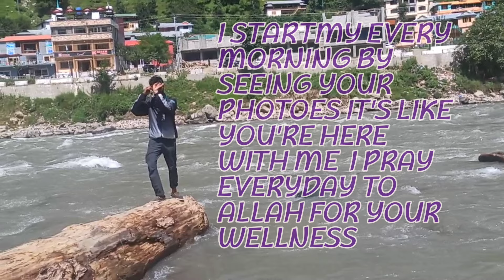AZAD KASHMIR NEELAM VALLEY,KERAN,Master Peice In Kashmir|Kupwara,Lolab ||C Kashmir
KERAN VALLEY also known as NEELAM VALLEY Is a village in district Kupwara , Kashmir.It's on the bank of the Neelam River also known as Kishanganga River.

The adjacent habitation on the Pakistani side across the boundary is also called Keran. The Kishanganga river (known by the name Neelum on the other side) , flowing through village acts as the natural border between the two habitations. While both sides have the same predominant religion, social and cultural practices differ greatly. The people are not allowed by Indian and Pakistani officials to intermingle. Keran village is surrounded by dense forests. Shalabhatu, a village in Keran sector is divided between Indian Occupied Kashmir And Pakistan Occupied Kashmir.
alternative musicambedkarkeran valley azad kashmirkeran valley indiakeran valley vlogkupwara encounter livemeow neelam productionsmusic videoneelam channelneelam documentaryneelam ilayaraja eventneelam socialnew musicpa ranjith channelpa ranjith neelampop musicpop music 2021pop music playlistthis is valleythisisvalleyuniversaluniversal musicuniversal music canadavalley hiccupvalley like 1999valley music